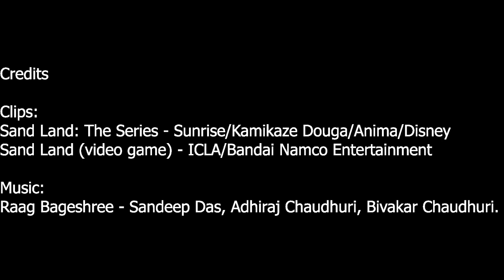Sandland | How Strong is Beelzebub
In Akira Toryiama's Sand Land anime , Beelzebub is a power demon with lives with his dad and also love video games. He travels with thief and Rao (General Shiba) to find the mysterious spring to save his land. What are Beelzebub powers and abilties? Well he is a strong demon and fight against anyone who saves in his way.